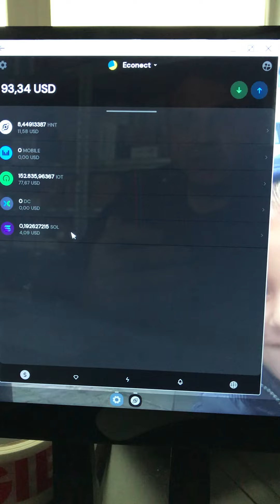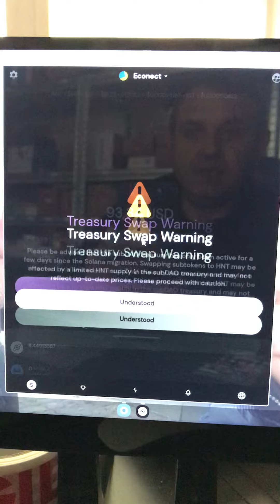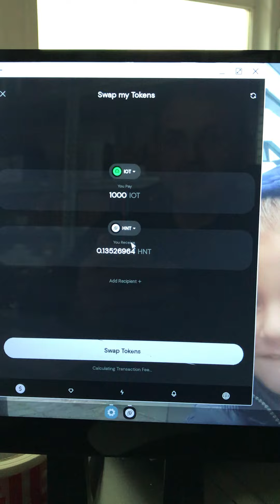SWAP IOT TO HNT (Helium)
Foloseste link-ul pentru reducere 5 USD la chizitionarea unei noi licente CRANKK
Convert IOT coins to HNT (Helium)